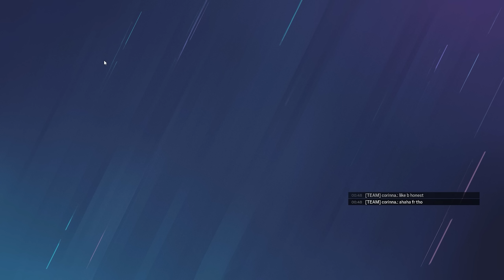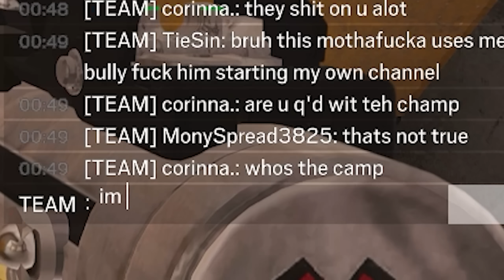The F2 NERF IS TOO MUCH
i will miss u F2 :(((((

Mouse Sensitivity:

400 dpi
9 vertical
9 horizontal
65 ADS
1.0x: 45
1.5x: 52
2.0x: 59
2.5x: 65
3.0x: 70
4.0x: 87
5.0x: 98
12.0x: 114